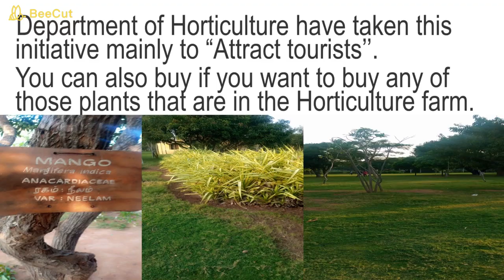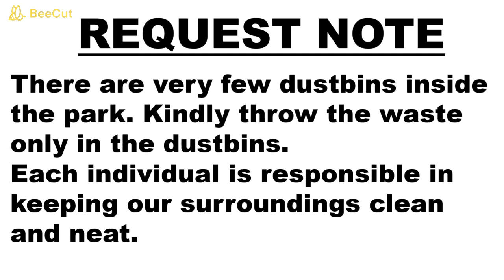ECO PARK KANYAKUMARI TAMIL NADU 2022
In this video I have shared the overview of the Eco park in kanyakumari.
It is a good place and surely kids will enjoy a lot here.
I have shared all the details about the park in this video.Two days back I have gone to this park at that time the Horticuture farm was closed, so I could not give you the details of the horticulture farm. Rest of the eco park details are in this video.